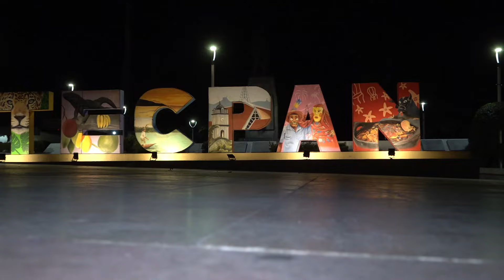Expo feria Técpan de Galeana Rancho La Ceiba de San Luis La Loma.